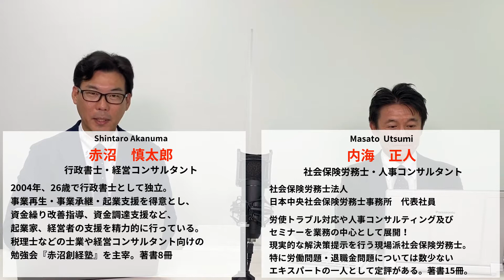仕事と育児・介護を両立させる為の助成金～両立支援等助成金の活用～（社会保険労務士 内海 正人 先生）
【内容】
男性の育児休暇取得を促進したり、仕事と介護や育児の両立のための環境整備をして育児離職、介護離職を防止したり、女性の活躍を推進するといった際に活用できる「両立支援等助成金」。

中小企業にも求められる環境整備を行うために助成金を活用できます。

「両立支援等助成金」は、5つのコースに分かれており、それぞれ支給額や手続きが違いますので、社労士の内海先生に分かりやすく解説して頂きます。

ぜひご参考としてください。

【内海正人先生　プロフィール】

内海　正人（うつみ　まさと）
社会保険労務士・人事コンサルタント

社会保険労務士法人　日本中央社会保険労務士事務所　代表
株式会社　日本中央会計事務所　取締役

神奈川県鎌倉市生まれ。 武蔵大学卒　総合商社の金融子会社にて法人営業、融資業務、債権回収業務を行う。
その後、人事コンサルティング会社、経営コンサルティング会社（船井財産コンサルタント横浜株式会社）を経て、平成１５年の日本中央会計事務所に合流、日本中央社会保険労務士事務所代表　現在に至る。
退職金コンサルや人事コンサルティング及びセミナーを業務の中心として展開！現実的な解決策提示を行う現場派社会保険労務士。
特に労働問題・退職金問題については数少ないエキスパートの一人として定評がある。

【著書（一部）】
・会社のやってはいけない！
・会社で活躍する人が辞めないしくみ
・上司のやってはいけない！

経営者として資金調達力、資金繰り管理力を養いたいあなたへ！